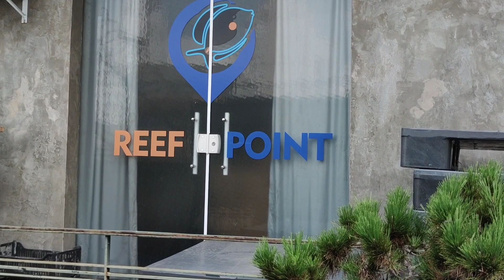MIL VISITA- REEFPOINT PARTE 2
Olá pessoal,  Neste vídeo eu entrevisto o André Takahashi da distribuidora Reefpoint, uma das maiores do Brasil.
▶ Ajude o crescimento do canal se tornando membro, com isso você terá benefícios extras:
fazendeiro iniciante - 2,99 por mês, benefícios: vídeos exclusivos.
fazendeiro experiente - 7,99 por mês, benefícios: além de ter direito a vídeos exclusivos igual ao iniciante, ainda terá acesso antecipado a vídeos do canal.
fazendeiro master - 29,99 por mês, benefícios: terá acesso liberado a tudo que os outros membros pagantes tem direito porém, o master concorre a brindes sempre no final do mês. exemplo de brindes a serem sorteados: caneca, camisa, chaveiro, boné etc